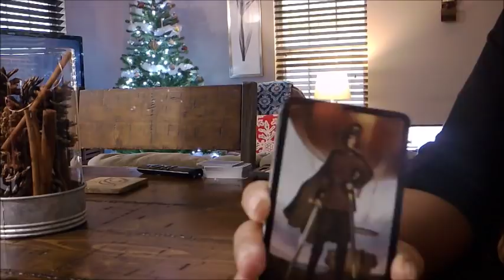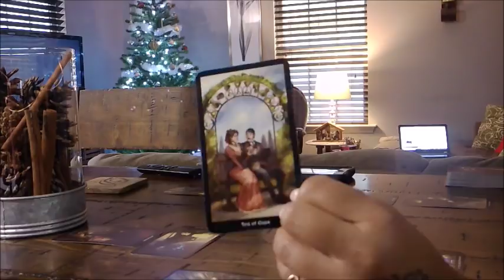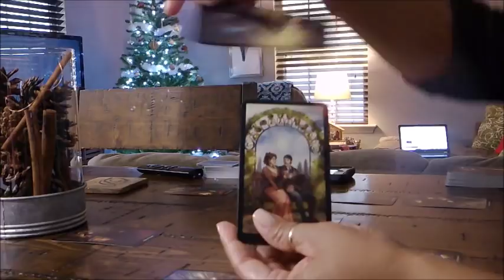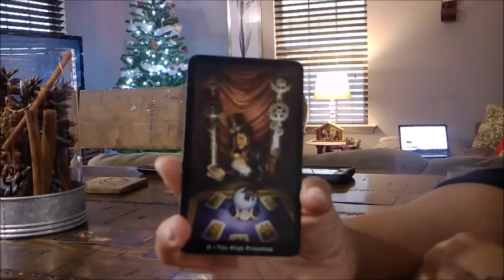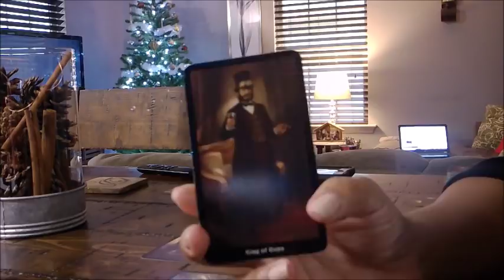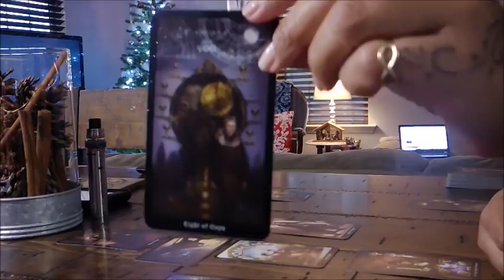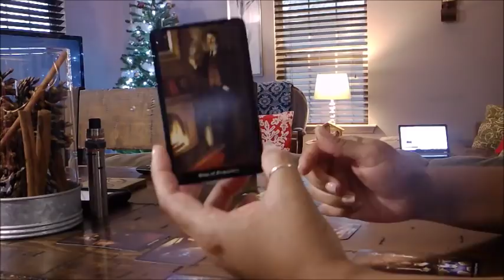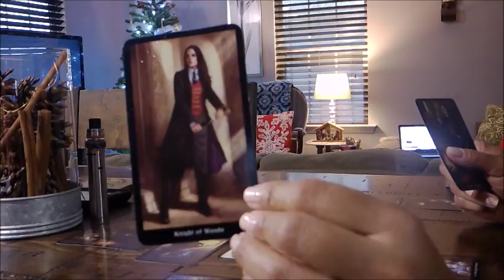Cancer~GET IT TOGETHER...QUICKLY!~December 15-31